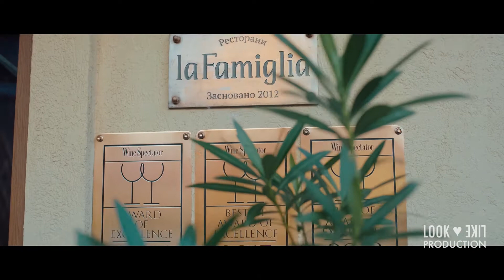commercials for restaurants